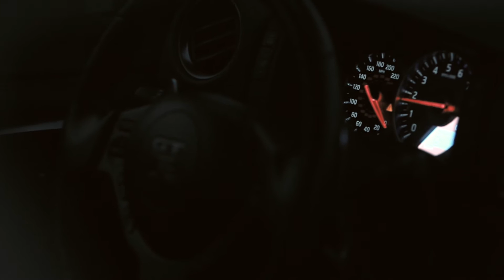AbezMedia - Anibal J. "GTR Alpha9"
Nissan GTR Alpha9
Asis: Alberto Castro | Bryan Javier Cintron
Owner: Anibal J Balbuena